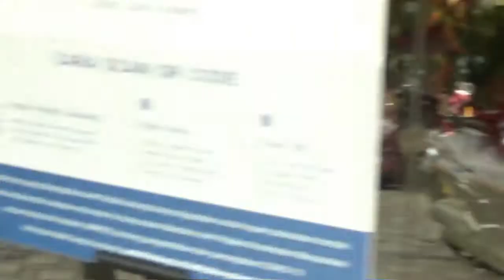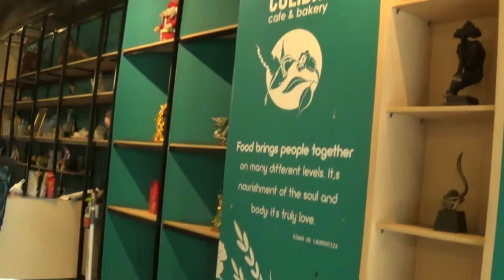LIPUTAN KE CAFE COLIBRI DENGAN PERNAK PERNIK NATAL || TOKO OLEH OLEH BANDUNG || TEMPAT BERSELFIE RIA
Video ini menggambarkan suasana di dalam cafe & bakery Colibri.
Tempat nya bersih, tertata rapih, keliatan megah dan nyaman.
Banyak lukisan dinding yang sangat indah, dan ornamen lainnya yang bisa dibuat untuk ber selfie ria.
Karena berkunjungnya di akhir tahun, maka tersaji pernak pernik natal yang menghiasi setiap sudut ruangan.

Nonton videonya, semoga bisa menambah wawasan bagi pecinta kuliner.

Terima kasih, Hans.

Intro, musik dan komposer oleh,